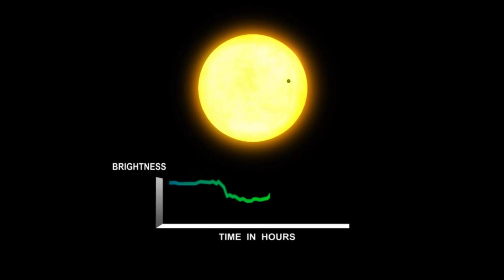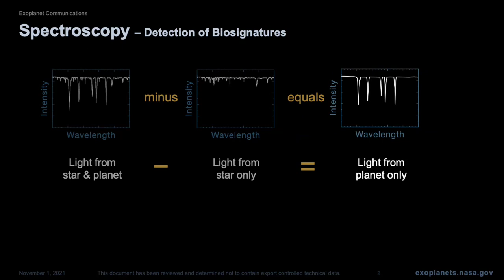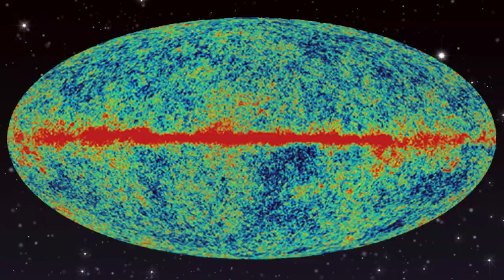Exoplanets - Worlds Beyond our Solar System w/ Thayne Currie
Exploring exoplanets — worlds orbiting alien stars — talking with Thayne Currie of NAOJ, who recently found a bizarre massive planet.
This week on The Cosmic Companion, we look at exoplanets — worlds orbiting alien stars. We are joined by Dr. Thayne Currie, astrophysicist at The Subaru Telescope, who recently discovered a planet nine times more massive than Jupiter orbiting a young star a little over 500 light years from Earth.

On 21 March 2022, NASA confirmed the 5,000th confirmed exoplanet, marking a milestone in our understanding of the Cosmos.

Three decades before, the first exoplanets were found orbiting pulsars — rapidly spinning corpses of stars, during the second week of 1992. This was the week Kristi Yamaguchi won the US female Figure Skating championship, Paul Simon opened a tour of South Africa, and President George H. W. Bush got ill at the home of the Japanese Prime Minister.

On 6 October 1995 (the day after O.J. Simpson was found innocent of murder), astronomers announced the discovery of 51 Pegasi, the first exoplanet found around a healthy, active, main-sequence star...